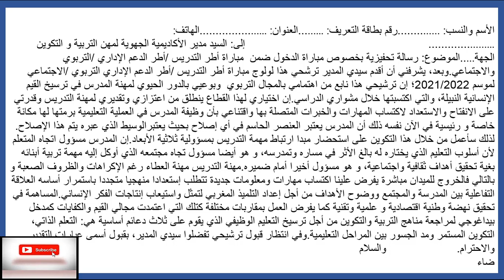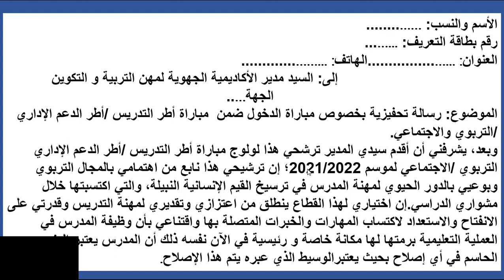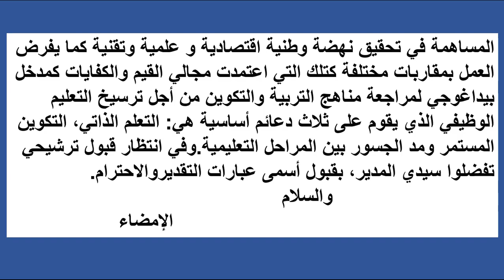نموذج رسالة بيان الحوافز بخصوص مباراة أطر التدريس /أطر الدعم الإداري التربوي /الاجتماعي 2021- 2022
نموذج
رسالة بيان الحوافز
بخصوص مباراة أطر التدريس /أطر الدعم الإداري التربوي /الاجتماعي 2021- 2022
توضيح
  الجمعة 19 نونبر 2021
بمناسبة الإعلان عن إجراء مباريات توظيف الأطر النظامية للأكاديميات (أطر التدريس وأطر الدعم الإداري والتربوي والاجتماعي)، تم اعتماد مستجدات في غاية الأهمية تماشيا مع الإصلاح الهادف إلى بلوغ النهضة التربوية المنشودة.
تندرج المباريات المبرمجة هذه السنة إذن في صلب سياسة الارتقاء بالمنظومة التعليمية التي أكد عليها القانون الإطار 17-51، والتي جعلها النموذج التنموي الجديد في صدارة أولوياته ومثلما اعتمدها أيضا، وبشكل صريح، البرنامج الحكومي.
وسياهم هذه التوجه في الاستجابة إلى تطلعات وانتظارات المواطنات والموطنين، فيما يتعلق بالمدرسة العمومية وبمستقبل بناتهم وأبنائهم.
وبخصوص مستجدات هذه السنة فيمكن حصرها في النقط التالية :
• وضع إجراءات للانتقاء القبلي لاجتياز المباريات الكتابية بناء على معايير موضوعية وصارمة بغية ترسيخ الانتقاء ودعم جاذبية مهن التدريس لفائدة المترشحات والمترشحين الأكفاء. وتأخذ هذه المعايير بعين الاعتبار الميزة المحصل عليها في الباكالوريا والميزة المحصل عليها في الإجازة وسنة الحصول على هذه الأخيرة ؛
• إدراج رسالة بيان الحوافز "lettre de motivation" كوثيقة إلزامية، وذلك من أجل تقييم الرغبة والاستعداد والجدية التي يبديها المترشحون والمترشحات بخصوص مهن التربية ؛
• إعفاء حاملي إجازة التربية من مرحلة الانتقاء القبلي والذين سيكون بمقدورهم اجتياز الاختبارات الكتابية بشكل مباشر. ويروم هذا الإجراء تشجيع مسارات التكوين الطويلة في خمس سنوات من أجل دعم مهنة وظائف التربية والتعليم ؛
• تحديد السن الأقصى لاجتياز المباريات في 30 سنة، بغية جذب المترشحات والمترشحين الشباب نحو مهن التدريس وبهدف ضمان التزامهم الدائم في خدمة المدرسة العمومية علاوة على الاستثمار الأنجع في التكوين وفي مساراتهم المهنية.
وتشكل هذه الإجراءات محطة أولى في مسلسل الارتقاء بالتوظيف ودعم جاذبية مهن التربية.